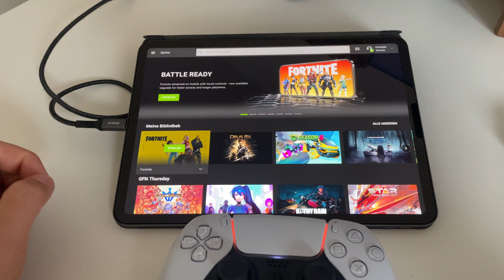Fortnite on iOS (Cloudy App)